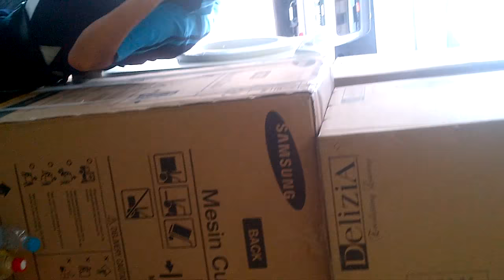SERVICE MESIN PENGERING LAUNDRY SAMBIL JOGED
modifikasi  drayer listrik kegas
Konversi Dryer elektrik/listrik keGas LPG, kelebihan setelah dikonversi menjadi jauh lebih hemat listriknya, akan tetapi kalau cara pemakaiannya tidak benar itu juga ada efek buruknya pakaian bisa kusut apa bila terlalu kepenuhan.
Info lebih lanjut Hubungi Hp/WA :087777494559